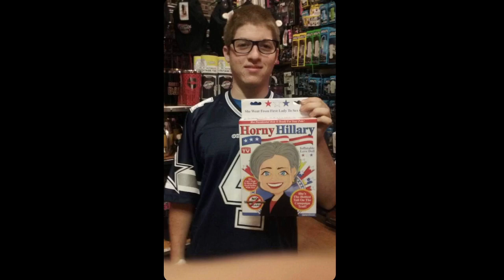Travis Scott's UTOPIA first thoughts - Skeptical Hippo Podcast #4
Just finished listening to the new Travis Scott album before filming my episode today so I figured I'd share my immediate thoughts. I also share my thought before I head out to Nashville to speak at the 2023 ANN conference